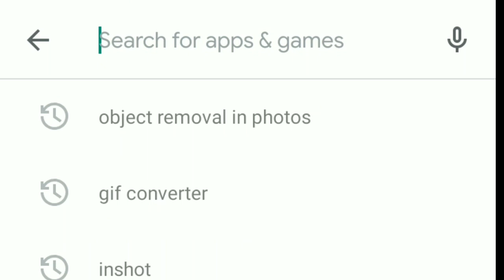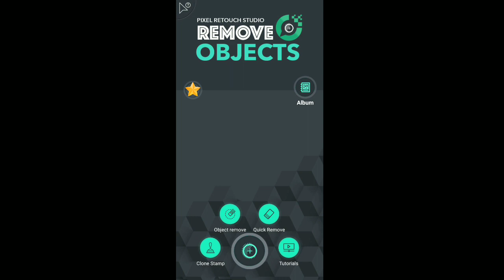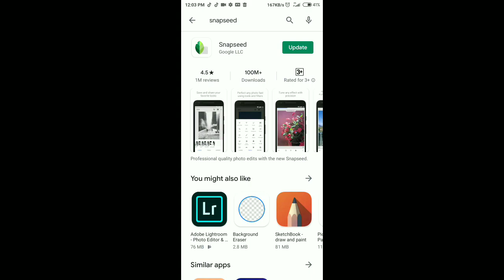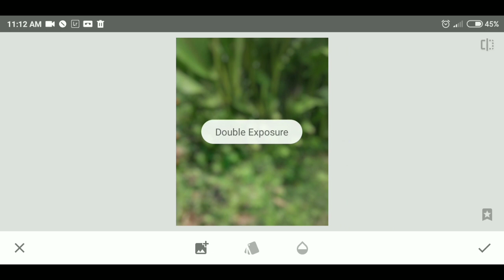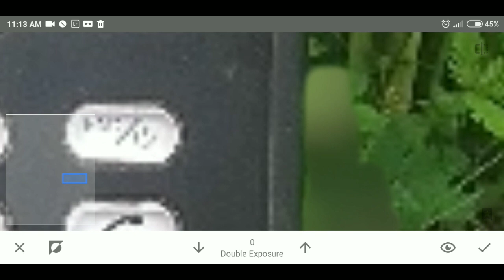பறக்கும் photo உங்கள் mobile ல் எப்படி எடுப்பது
Hello friends
In this video iam explain about how to creat highly blured and creative images in mobile useing snapseed app and object remove app all details am explain in tamil language my channel is photography Tamizha it's tamil mobile photography and editing channel